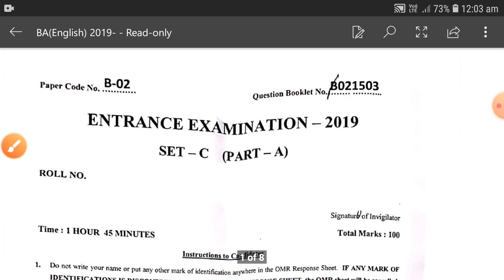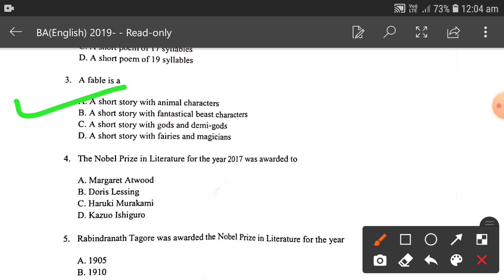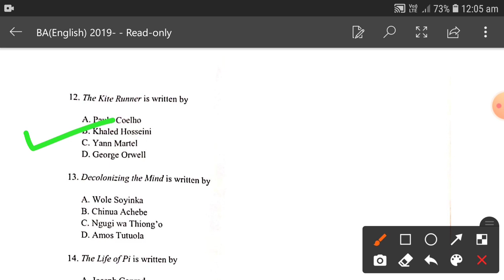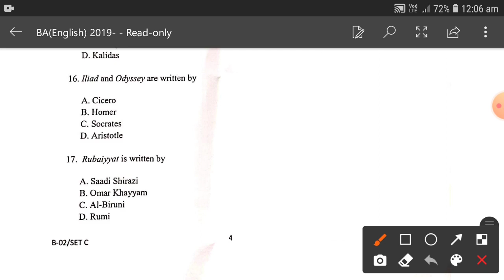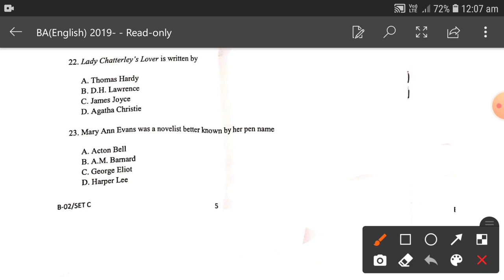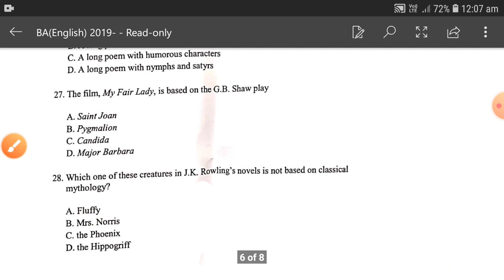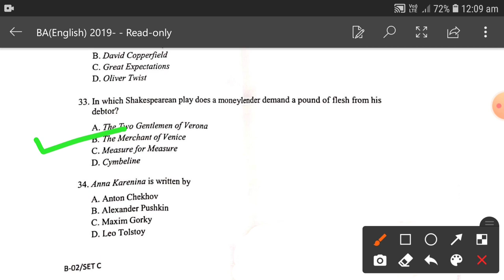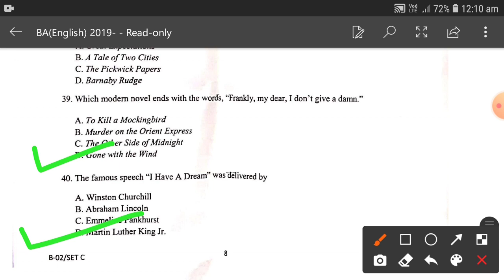JMI B.A(Hons) English 2019 Solved Entrance Question Paper JAMIA Millia Islamia || Jamia BA English